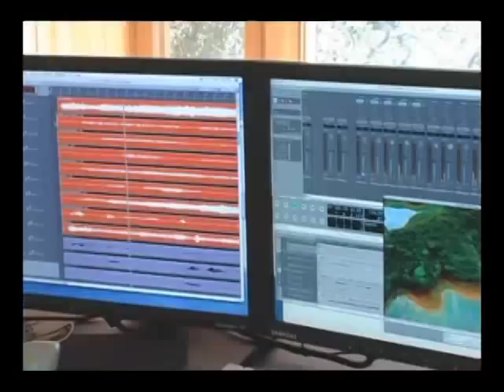Journey with Russ Landau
The MR-1 and MR-1000 have found their way to the remote regions of China.
Journey with Russ on his trip to China and see how Korgs MR-1 and MR-1000 Professional Mobile Recorders helped him along the way.